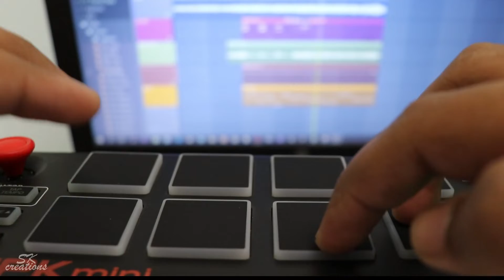SWEET CHILD O MINE Instrumental Cover | Daison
Instruments : Daison Rajeev
Camera : Akshaya Ammus
Editing : Stephin Kuriakose

"Sweet Child o' Mine" is a song by American rock band Guns N' Roses. It appeared on their debut album Appetite for Destruction. The song was released in August 1988 as the album's third single, and topped the Billboard Hot 100 chart, becoming the band's only number 1 US single. Billboard ranked it the number 5 song of 1988. Re-released in 1989, it reached number 6 on the UK Singles Chart.